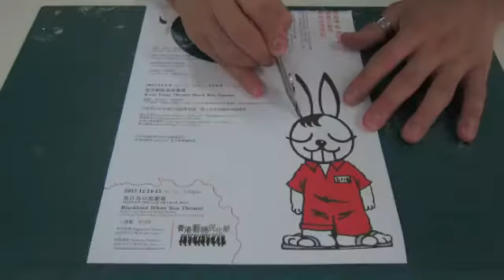《戰火中的奔奔賓尼》 Run Bunny Run 宣傳影片